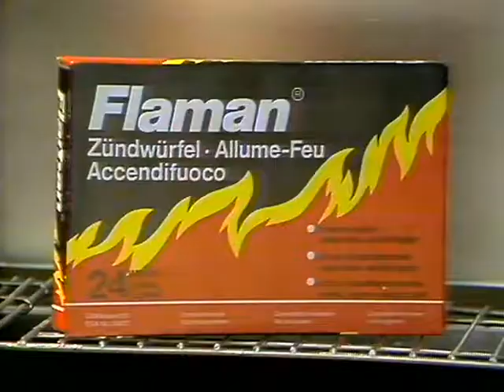Coop Mittwochstudio, Folge 44 vom 05. Juli 1978